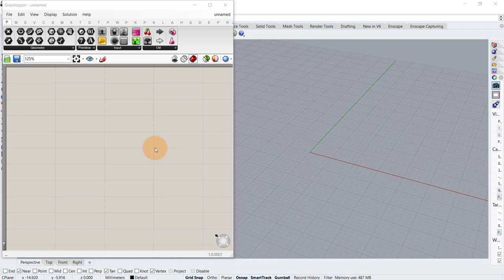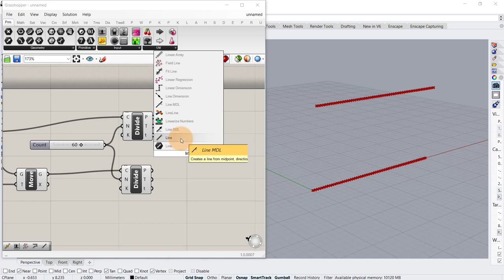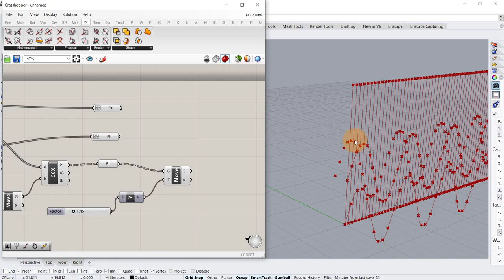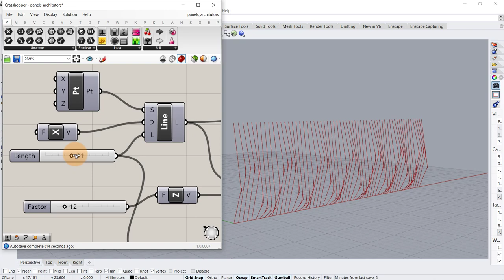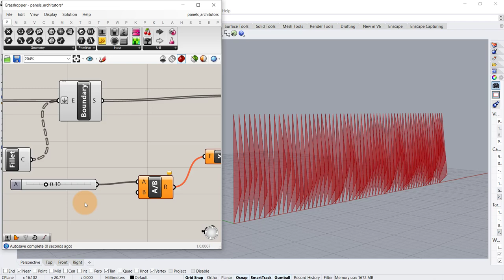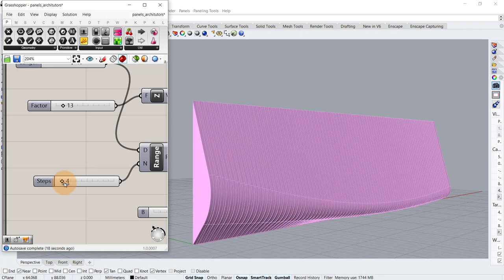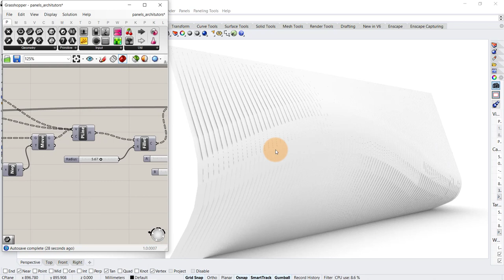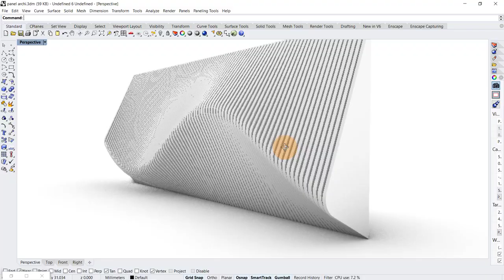Grasshopper Tutorial (Parametric Facade)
In this easy Grasshopper Tutorial, learn how to create Parametric Facade Design in grasshopper in Rhino.

So, what will you learn in this new grasshopper architecture tutorial for parametric architecture and parametric design?

First, we’ll show you how to use grasshopper 3d and rhino 3d to set up a curve geometry using Line SDL and use it to make parametric polyline facade following the grasshopper definition and make thesse polylines into parametric panels and establish different parameters and number sliders that you ca use to manipulate this parametric geometry. This is a great example for beginners parametric design and parametric architecture and parametric design (also called parametric modeling in this easy grasshopper tutorial for beginners).

Rhinoceros is a 3d modeling software for architects and designers, and grasshopper is a plugin that is used for virtual scripting for parametric modeling and parametric design in architecture for creating parametric facade for building designs. lunchbox is component for grasshopper. This process is also called computational design and generative design.

This is a Grasshopper Tutorial For Beginners and you will go through this rhino grasshopper scripting for 3d parametric design. Check out more architecture tutorials for grasshopper 3d and rhino 3d tutorials from our parametric architecture playlist. These lessons will take you from beginner in grasshopper/rhino to advanced level.

architutors is a one stop platform on YouTube for architecture students, architects, designers and architecture aspirants to learn architecture software like Rhinoceros 3d and Grasshopper 3d.